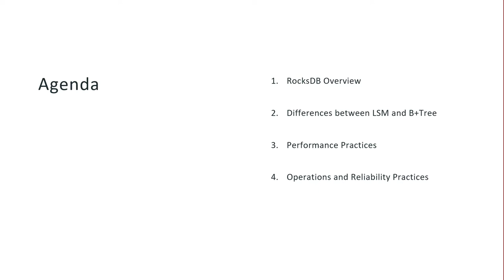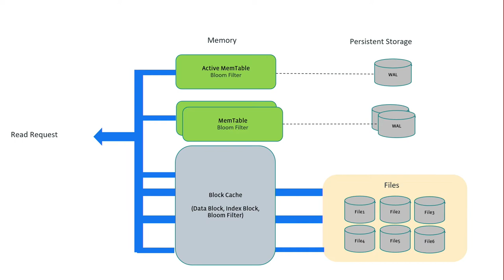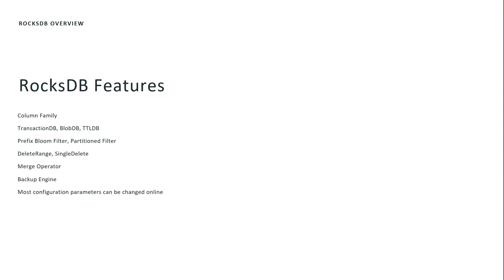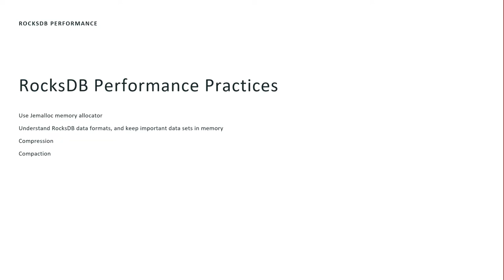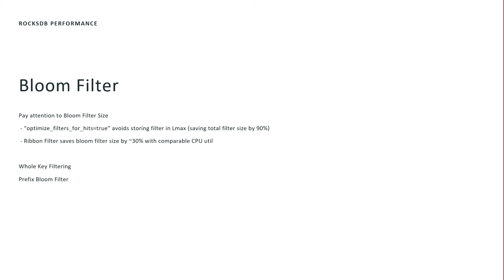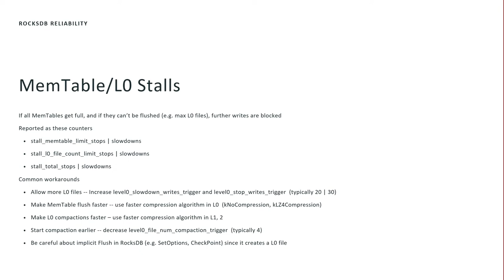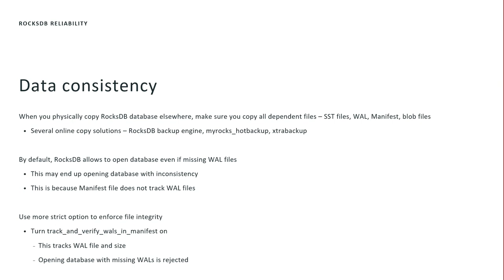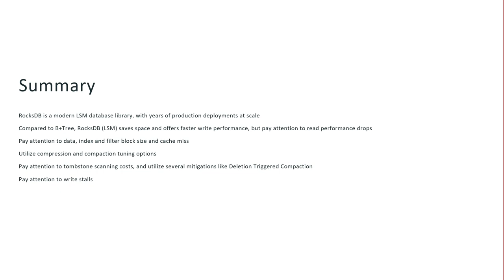RocksDB Performance and Reliability Practics - Yoshinori Matsunobu - Percona Live 2022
Meta/Facebook's database serving social workloads is running on top of MyRocks (MySQL on RocksDB).

This means our performance and reliability depends a lot on RocksDB. Not just MyRocks, but also we have other important systems running on top of RocksDB. We have learned many lessons from operating and debuggingRocksDB at scale.

In this session, we will offer an overview of RocksDB, key differences from InnoDB, and share a few interesting lessons learned from production."